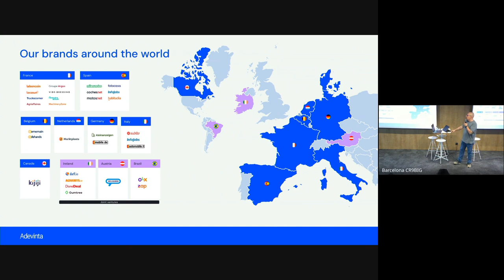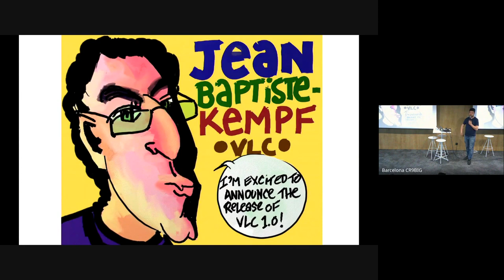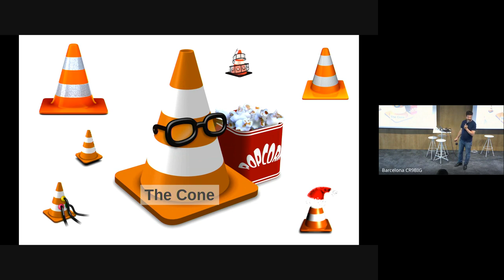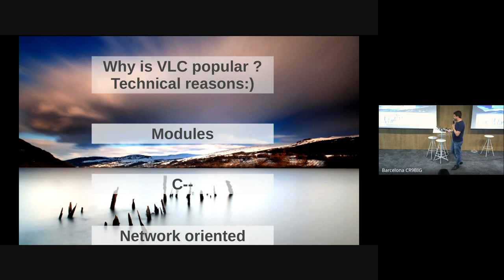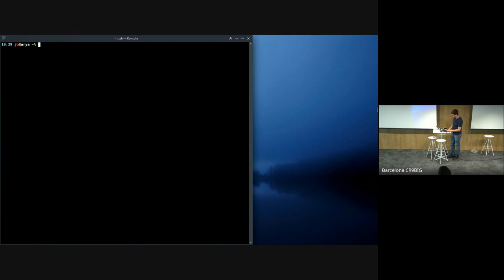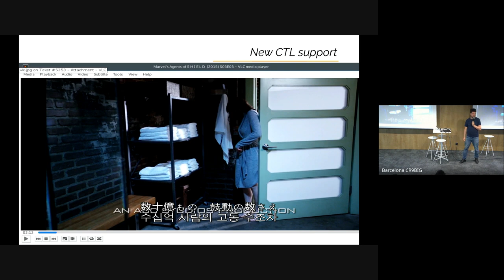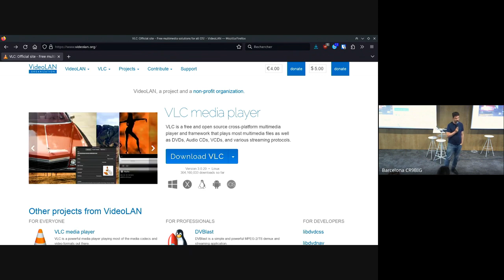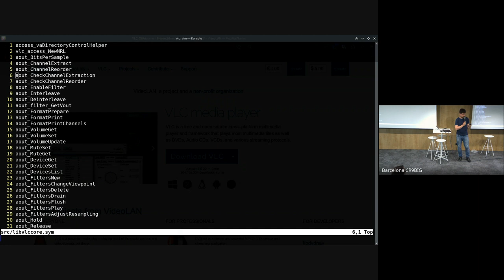VLC: Past, Present and Future - From university project to 5 billion downloads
Jean-Baptiste Kempf, the lead developer of VLC, will discuss the journey of VLC from a university project to becoming one of the most downloaded applications in the world.